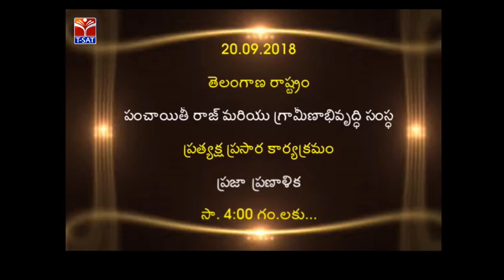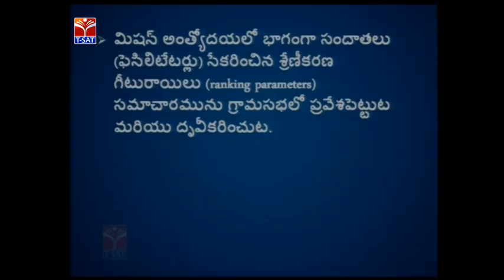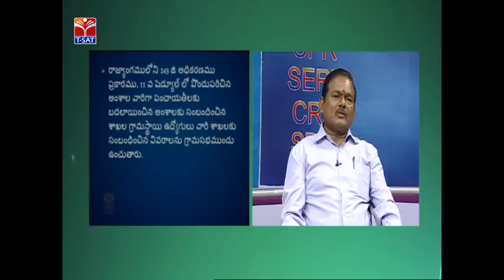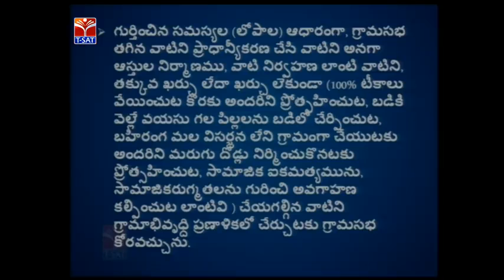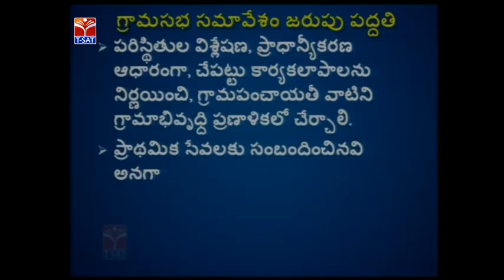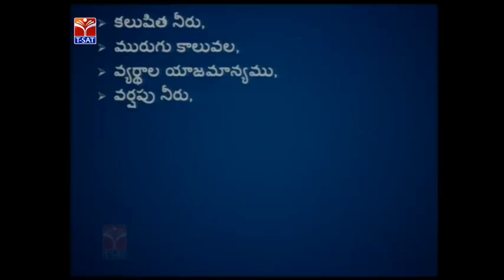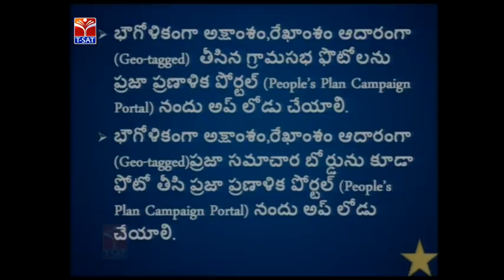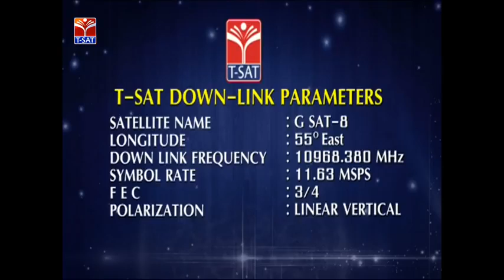T SAT పంచాయతీరాజ్ మరియు గ్రామీణాభివృద్ధి సంస్థ ప్రజా ప్రణాళిక By TSIPARD